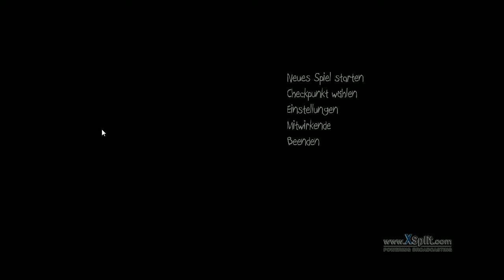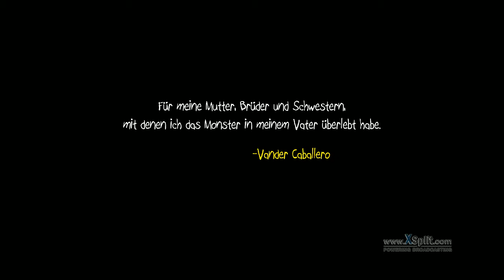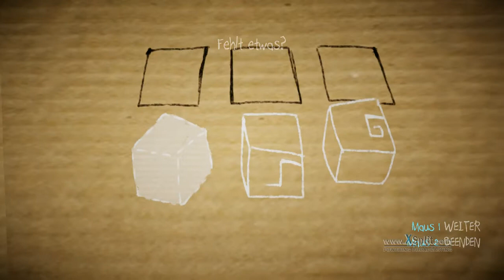Papo & Jo - LetsPlay (Ein kleines Leckerli für zwischendurch) actual Gameplay